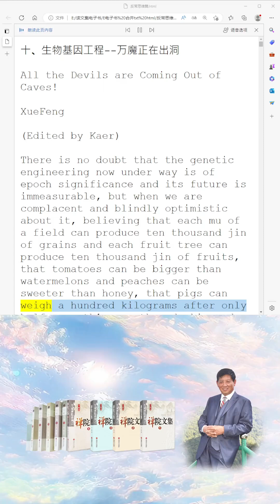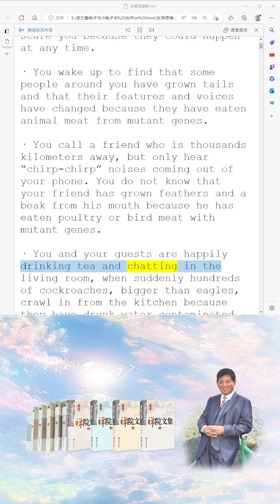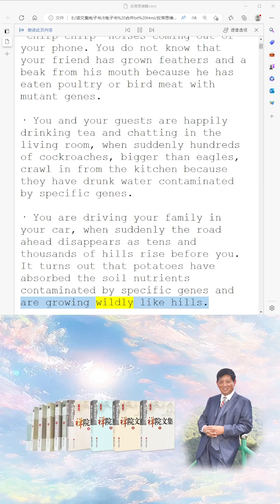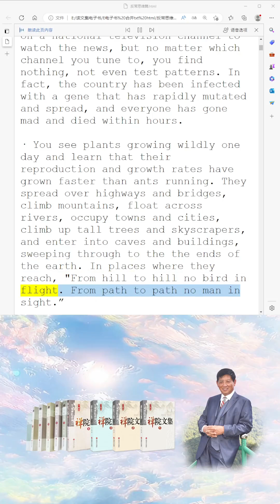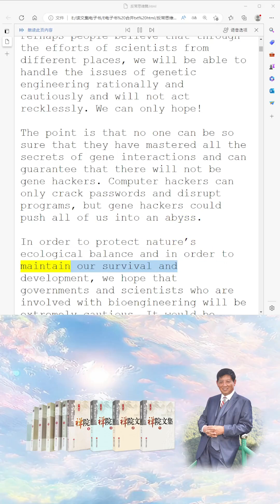All the Devils are Coming Out of Caves!